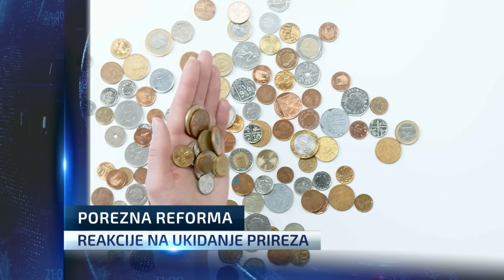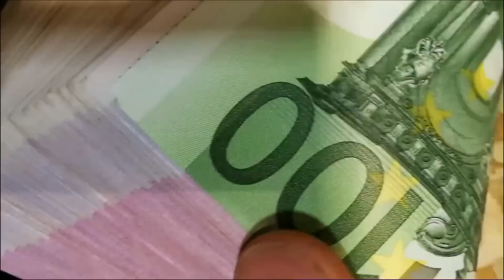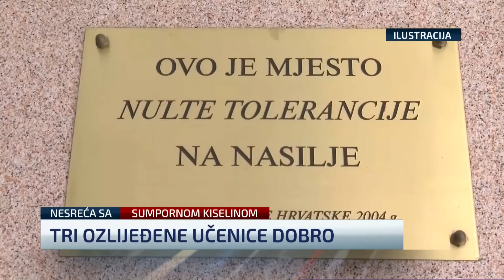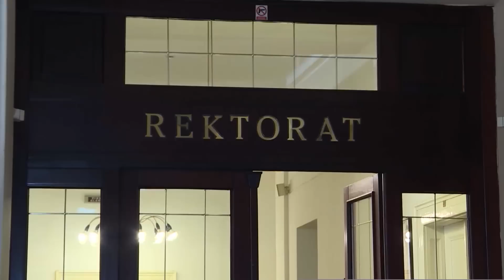Dnevnik u 18 / Zagreb / 16.5.2023.